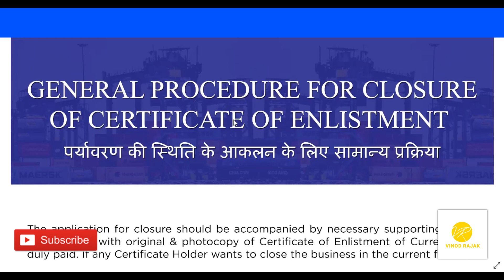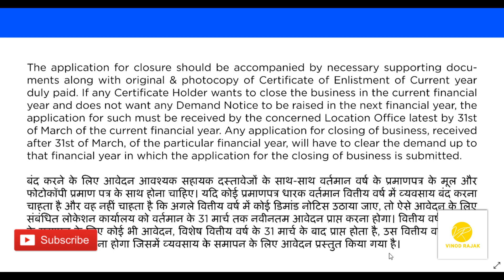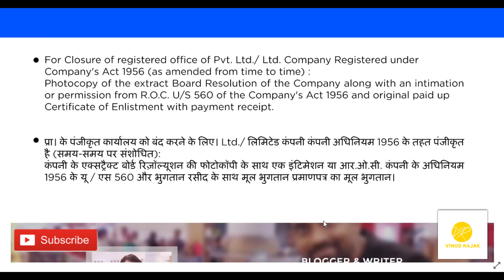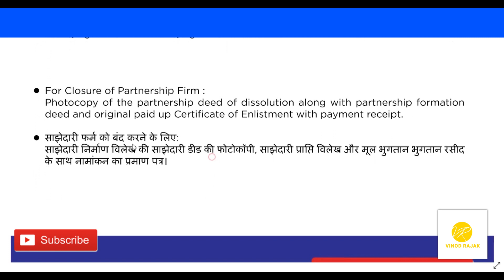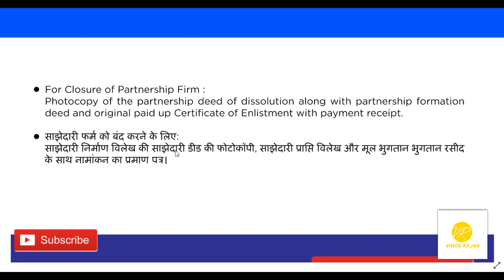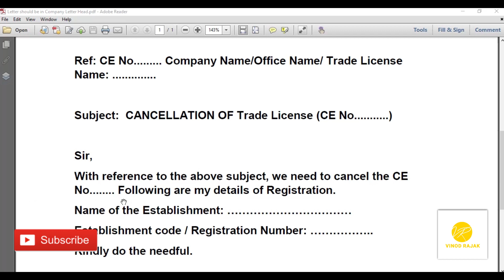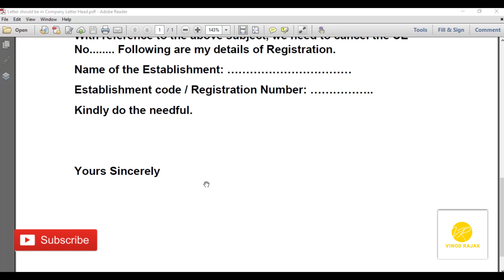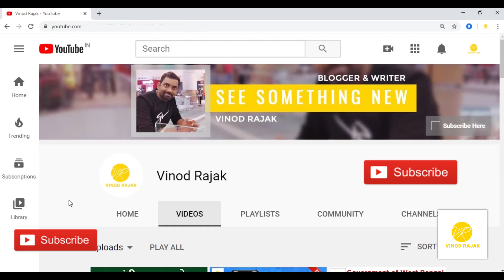How To Cancel Trade License I Procedure for Closure of Trade License I KMC I Trade License I Pvt Co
हेलो दोस्तों,

मैं आपको इस वीडियो के जरिए बताने जा रहा हूं,किस तरह से आप अपने कंपनी का ट्रेड लाइसेंस कैंसिल करेंगे। वीडियो को आप एक बार ध्यान से देख लीजिए, जिससे कि आप खुद ही ट्रेड लाइसेंस कैंसिल करना जान जाएंगे।

वीडियो आपको कैसा लगा कमेंट करके बताइएगा ।

मैं इस तरह का वीडियो आप लोगों के पास लेकर आते रहता हूं।